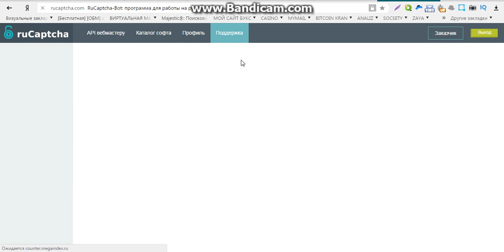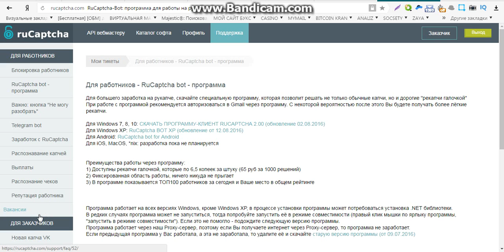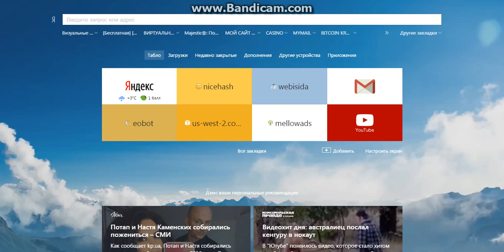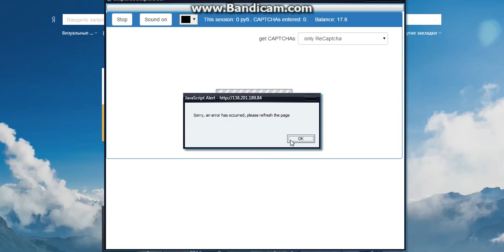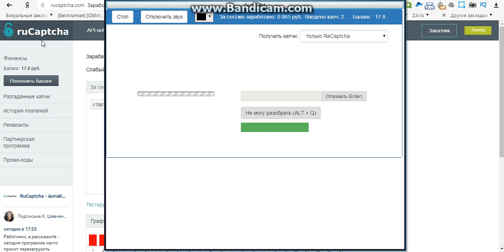большой заработок без вложений